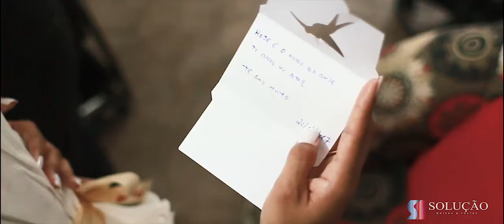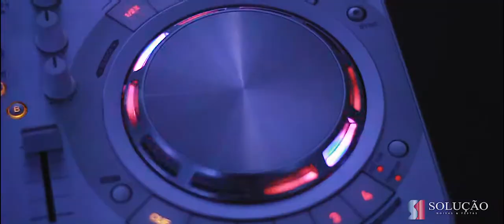Charlene + Caio Trailer